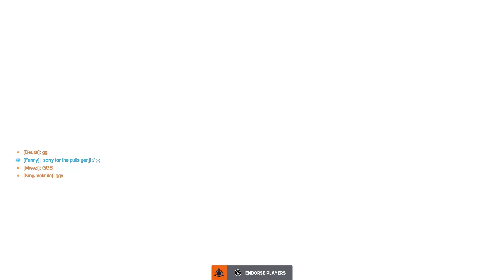Overwatch 2 (Part 344)